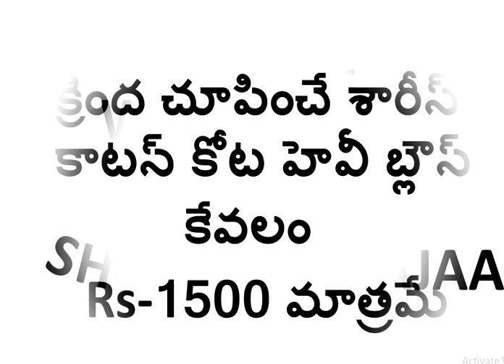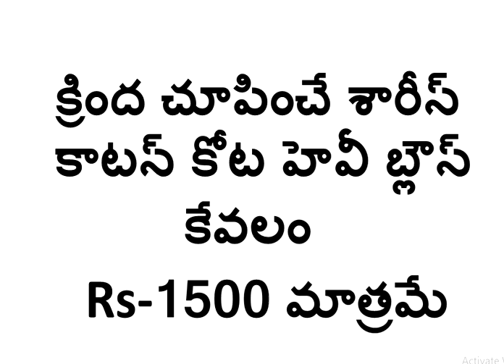కాటన్ కోర వీవింగ్ శారీస్ త్వరపడండి.....!